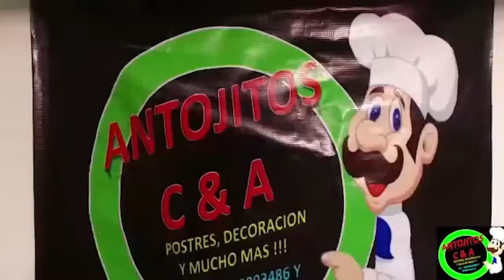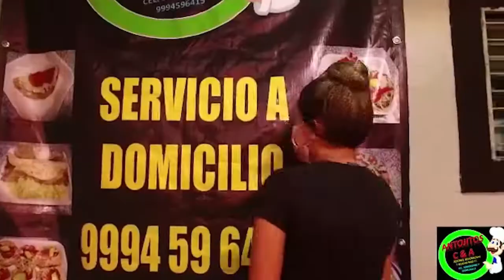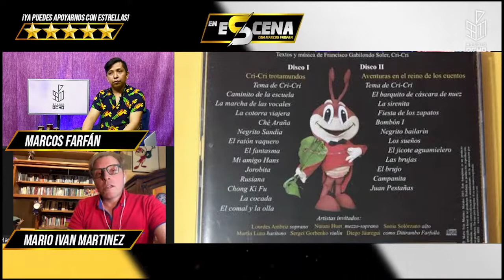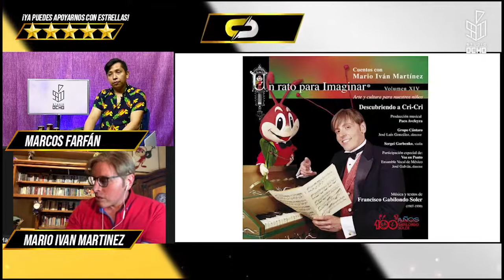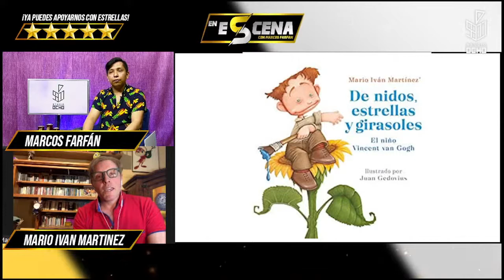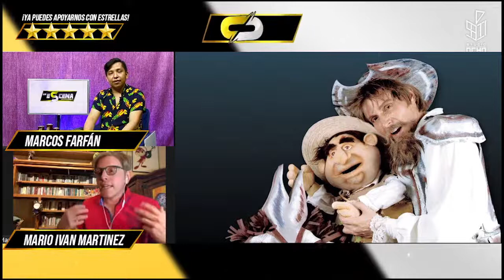𝐌𝐀𝐑𝐈𝐎 𝐈𝐕Á𝐍 𝐌𝐀𝐑𝐓Í𝐍𝐄𝐙 - ENTREVISTA 19 DE JUNIO 2022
Hoy nos complace compartirte una gran entrevista con el talento inigualable de A soñar despiertos  con Mario Iván Martínez.

 Acompáñanos con nuestros amigos de Comisión Juvenil Asociación Nacional de Locutores de México y Fundación DAGDA